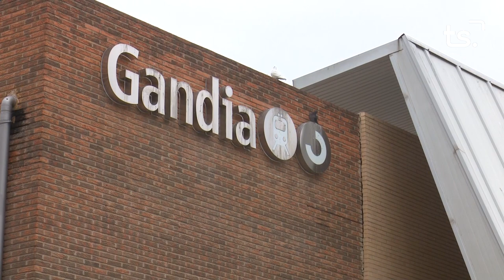INFORMATIU 2023 01 30